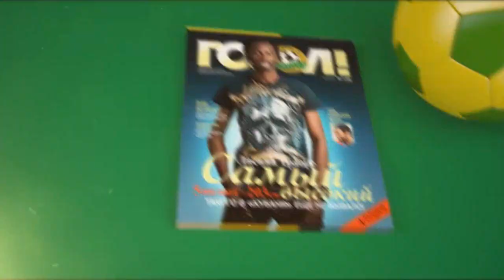"Кубань" - "Виторул". 1:1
Обзор опасных моментов матча "Кубань" - "Виторул", Белек, Анталья, Турция, 17 февраля 2012

Автор гола: Сергей Давыдов